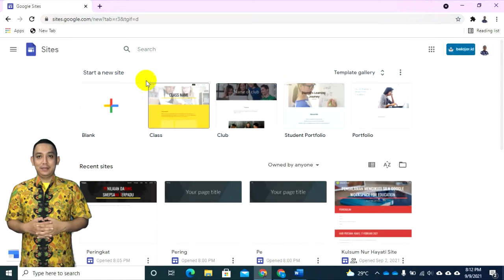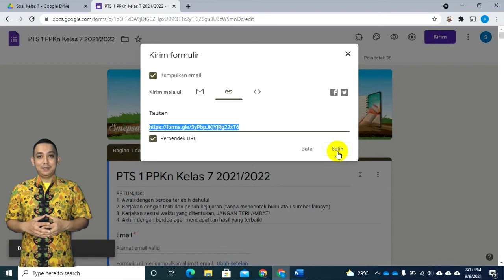Google Sites untuk portal penilaian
Google sites dapat dimanfaatkan sebagi portal penilaian di sekolah. Sebagai portal penilaian yang terpadu dan dapat dikelola sekolah secara baik.